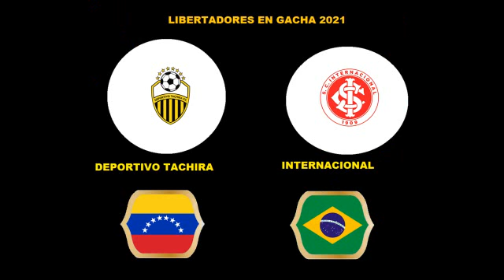libertadores en gacha 2 parte 1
de las vegas,en el municipio Rómulo Gallegos del estado Cojedes

15 años